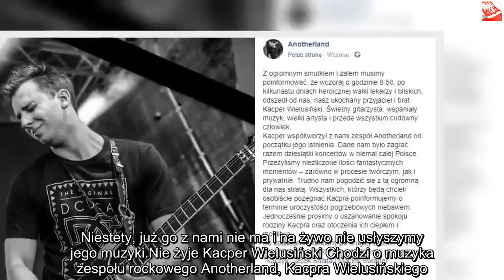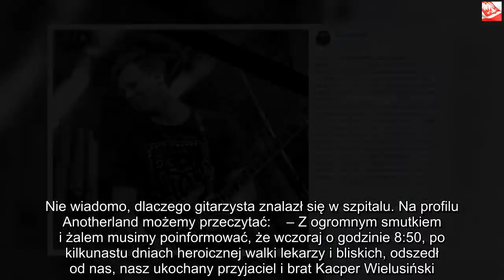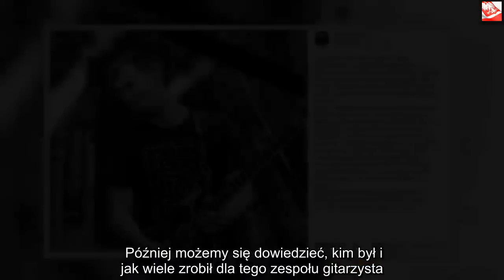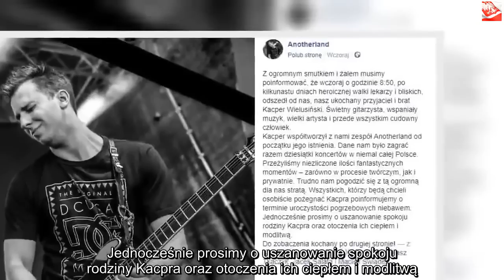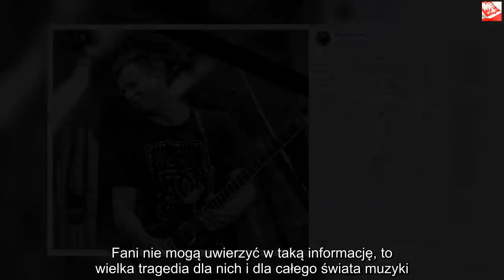21-letni polski muzyk umiera | Powiększenie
Dzięki za oglądanie! Jeśli lubisz wideo, zdobądź je i udostępnij znajomym. Kliknij tutaj, Nie żyje jeden z lepszych polskich muzyków. To naprawdę tragiczna śmierć, miał zaledwie 21 lat. Koledzy z branży wspominają go ciepło, a fani zespołu, w którym grał, czują wielki żal i smutek. Nie żyje jeden z polskich muzyków, który znany był ze swojego talentu. Fani wspominają, że świetnie „wymiatał” na gitarze i mógłby spokojnie konkurować z najlepszymi gitarzystami na świecie. Niestety, już go z nami nie ma i na żywo nie usłyszymy jego muzyki.Nie żyje Kacper Wielusiński Chodzi o muzyka zespołu rockowego Anotherland, Kacpra Wielusińskiego. O śmierci muzyka poinformowali jego koledzy z zespołu na Facebooku. Lekarze mieli walczyć o jego życie przez kilka dni, ale nie udało im się go uratować. Nie wiadomo, dlaczego gitarzysta znalazł się w szpitalu. Na profilu Anotherland możemy przeczytać:  – Z ogromnym smutkiem i żalem musimy poinformować, że wczoraj o godzinie 8:50, po kilkunastu dniach heroicznej walki lekarzy i bliskich, odszedł od nas, nasz ukochany przyjaciel i brat Kacper Wielusiński. Świetny gitarzysta, wspaniały muzyk, wielki artysta i przede wszystkim cudowny człowiek – czytamy w oświadczeniu. Później możemy się dowiedzieć, kim był i jak wiele zrobił dla tego zespołu gitarzysta. Członkowie zespołu byli ze sobą naprawdę bardzo zżyci i nie mogą odżałować tak wielkiej straty. Kacper miał zaledwie 21 lat i mógł zostać kimś naprawdę wielkim:   – Kacper współtworzył z nami zespół Anotherland od początku jego istnienia. Dane nam było zagrać razem dziesiątki koncertów w niemal całej Polsce. Przeżyliśmy niezliczone ilości fantastycznych momentów – zarówno w procesie twórczym, jak i prywatnie. Trudno nam pogodzić się z tą ogromną dla nas stratą. Wszystkich, którzy będą chcieli osobiście pożegnać Kacpra, poinformujemy o terminie uroczystości pogrzebowych niebawem. Jednocześnie prosimy o uszanowanie spokoju rodziny Kacpra oraz otoczenia ich ciepłem i modlitwą. Do zobaczenia kochany po drugiej stronie! – piszą członkowie zespołu.4 lata na scenie Grupa „Antherland” powstała w 2014 roku. Od tego czasu zagrali wiele koncertów i zdobyli mnóstwo fanów. Dzielili scenę z naprawdę wielkimi muzykami z zespołów „Kabanos”, „Happysad” czy „Tabu”. W jego skład wchodzili Jacek Sałata, Łukasz Tkaczyk, Maciek Świąder, Kazik Piechowski oraz zmarły Kacper Wieluśinski. Fani nie mogą uwierzyć w taką informację, to wielka tragedia dla nich i dla całego świata muzyki. Redakcja Pikio.pl składa kondolencje rodzinie oraz przyjaciołom Kacpra.